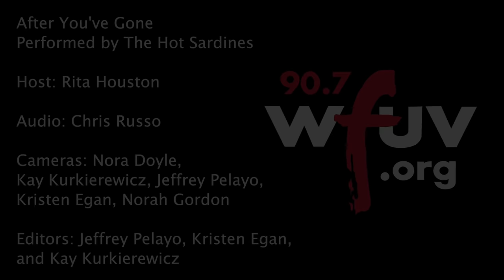The Hot Sardines - "After You've Gone" (Live at WFUV)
The Hot Sardines perform "After You've Gone" live in Studio A. Recorded 4/12/19.

Audio: Chris Russo
Cameras: Nora Doyle, Kay Kurkierewicz, Jeffrey Pelayo, Kristen Egan and Norah Gordon
Editor: Jeffrey Pelayo, Kristen Egan and Kay Kurkierewicz